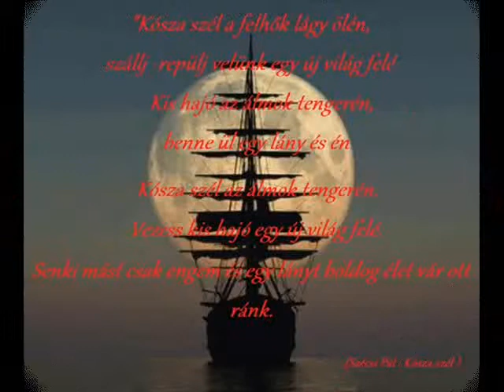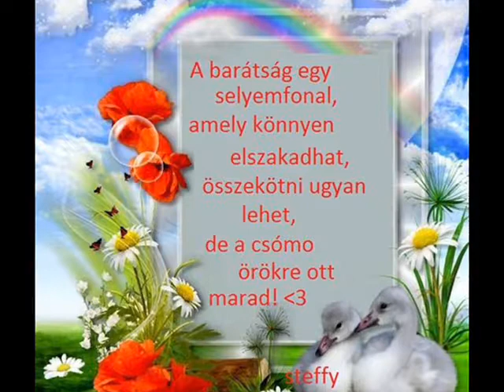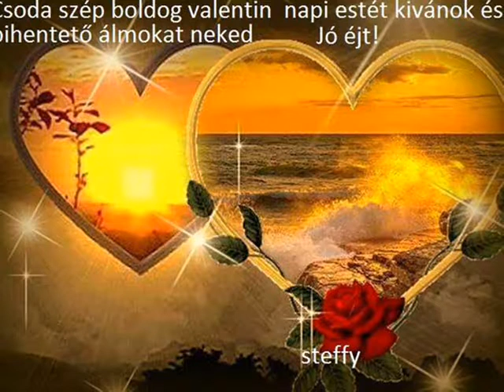Film 0002 Kósza szél